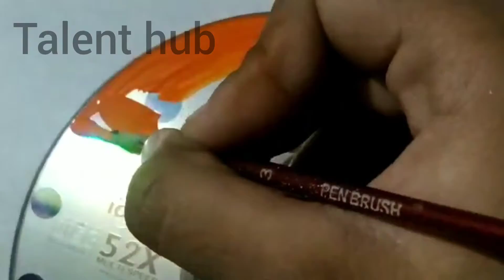happy independence day ll 🇮🇳🇮🇳🇮🇳🇮🇳🇮🇳🇮🇳🇮🇳 easy drawing by manvi soni ll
ball pen painting,
# singing,
making hina,
full enjoyment & masti ...

painting drawing,
painting for beginners,
painting ideas,
painting for kids,
painting tutorial,
painting hacks,
painting painting,
painting easy,
painting art,
painting acrylic,
painting and drawing,
painting artist,
painting app,
painting at home,
painting asmr,
a painting dhanji,
painting banana,
painting brush,
painting banana sikhaye,
painting banana sikhaiye,
painting board,
painting brush types,
maru ragini a painting,
cardi b painting,
ultra b painting episode,
s vs b painting,
seneca b painting,
j c b painting,
painting b roll,
b and q painting,
painting colour,
painting cartoon,
painting colour drawing,
painting challenge,
painting cake,
painting class,
painting craft,
painting competition,
cookie swirl c painting,
honey hearts c painting,
painting design,
painting dikhaiye,
painting drawing art,
painting dikhao,
painting designs on paper,
3d painting,
three d painting,
d&d painting miniatures,
5d painting,
three d painting on wall,
2d painting,
c d painting,
d&d painting owlbear,
painting exhibition,
painting easy ideas,
painting easy flowers 5 minute crafts,
sumi e painting,
sumi-e painting tutorial,
sumi-e painting for beginners,
japanese sumi e painting,
sumi-e painting birds,
sumi e painting procreate,
painting for kids easy,
painting flowers,
painting for kids on paper,
acrylic painting f,
painting of m f hussain,
painting f,
f16 painting,
f-14 painting,
painting girl,
painting game,
painting gun,
painting goodness in you,
painting ghar,
painting girl face,
painting greys,
painting gana,
chabuddy g painting,
studio g painting,
gul g paintings,
g dragon painting,
painting g pro wireless,
g jagadish painting,
painting g shock,
g dragon painting dara,
painting house,
painting home,
painting hacks troom troom,
painting hacks 5 minute crafts,
painting hacks for kids,
painting hacks anaysa,
painting hacks for beginners,
h painting maui,
3d painting h,
h m precision painting,
Painting kese banate he,
painting farmall h,
opel astra h painting,
h . pierrel painting,
painting in tamil,
painting in wall,
i painting just now,
i'm painting my room,
i was painting pictures,
i love painting,
i pencil painting,
painting job,
painting joker,
painting job vacancy,
painting jhula,
painting jeans,
painting jelly,
painting jewellery,
painting journal,
grace j painting,
j&j painting,
juicy j painting,
k and j painting,
d j painting,
j mo painting,
j.hunsung watercolor painting,
jhope painting,
painting kaise banate hain,
painting kaise banaen,
painting kaise karte hain,
painting karne ka tarika,
painting karna,
painting kit,
painting kaise karen,
painting kaise banaye,
gracie k painting,
feliks k painting,
saiki k painting,
kim k painting,
b&k painting,
ma.k painting,
c k painting,
free fire ki painting,
painting landscape,
painting love,
painting life hacks,
painting laptop,
painting learning,
painting lessons,
painting live,
painting lion,
l shaped hall painting,
l s lowry paintings,
painting l,
painting l death note,
painting trompe l'oeil,
l'univers painting et creation,
diamond painting l'eternel,
painting machine,
painting muggulu,
painting muggulu designs,
painting malayalam,
painting making,
painting movie,
painting model,
painting music,
a w m painting,
sapne m painting dekhna,
m f hussain painting,
m f hussain painting amrita rao,
m f hussain paintings live,
m seal painting,
m stewart painting,
m m hussain paintings,
painting nature,
painting new,
painting night,
painting night sky,
painting new design,
painting nature easy,
painting nios 12th,
painting nios 10th,
n painting studio,
easy craft and painting,
drawing n painting,
sipping n painting hampden,
n s bendre paintings,
painting n scale buildings,
painting n scale locomotives,
painting n scale figures,
painting of nature,
painting on canvas,
painting of sunset,
painting on black canvas,
painting on clothes,
painting of girl,
painting on wall,
painting on paper,
o painting my cafe,
model o painting,
painting glorious model o,
o'keeffe poppy painting.

Guys plzz support ☺☺☺☺☺